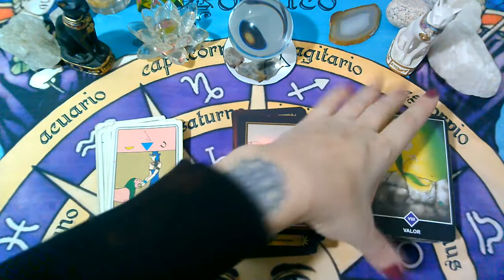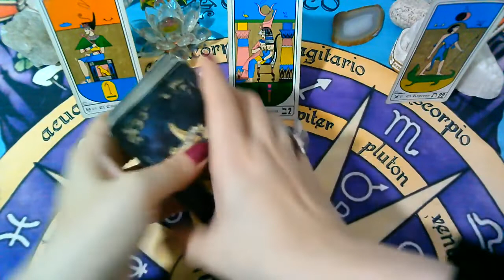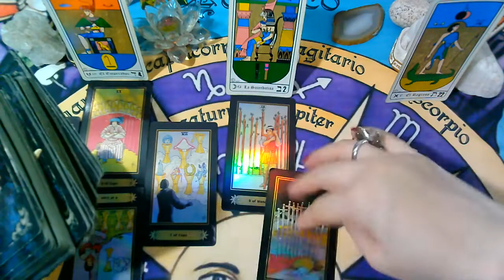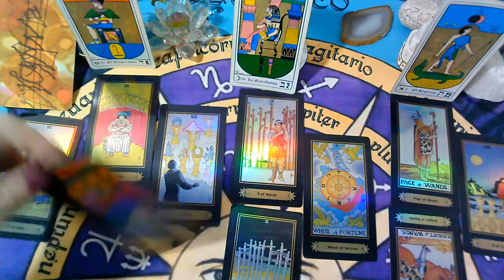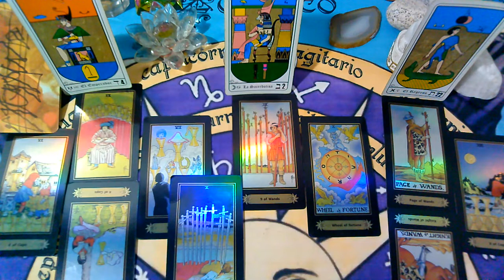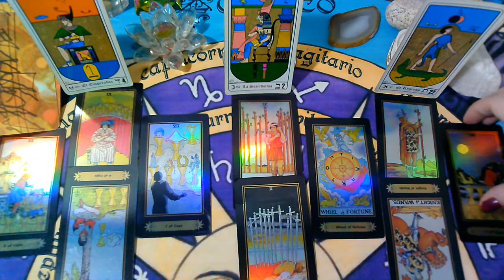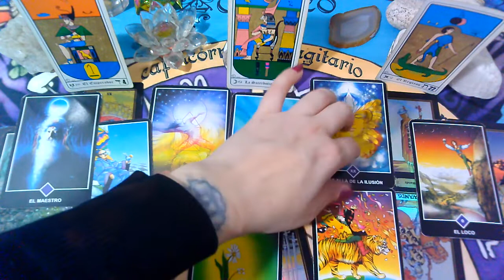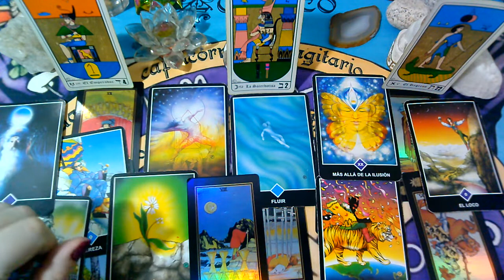CAPRICORNIO♑MAYO(1er Semana)(Ex Pareja/Persona Especial)Que siente,Que piensa,Que hará?2021